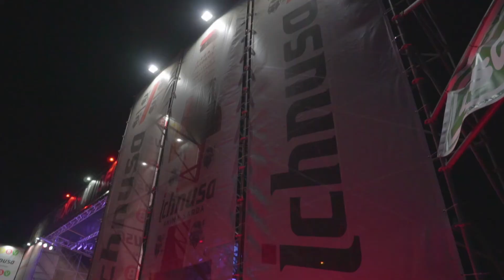Rock'n Beer 2018 Valledoria (SS)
Festa della birra Rock n Beer Valledoria è un evento musicale accompganato dalla mescita di Birra ichnusa partner dell'evento. Suonano molte Band e l'atmosfera è davvero bella.